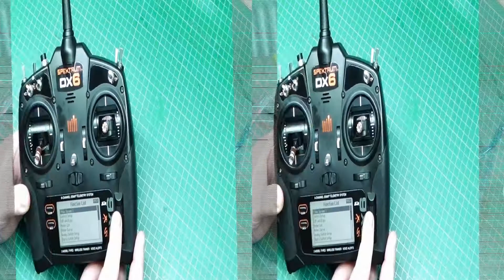Waving good bye to 2017 and a Big HELLO to 2018! 3D version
A big hello to all for watching my videos and hope you enjoy them!
This is a quick video to leave 2017 behind and move forward to 2018 bigger and better. Look forward to you joining us.
Just type Moseley model group into google for directions and details.

It will be a great year with lots of changes and new products! We will also be at the model shows and doing a tour of the uk!  We look forward to you joining us and making it a bigger and better group!

Our yearly fee will now be FREE lto, as long as you get your own liability insurance. so come along and enjoy!

Cheers

we are on the following

skype - moseley model group
] for other services just ask.